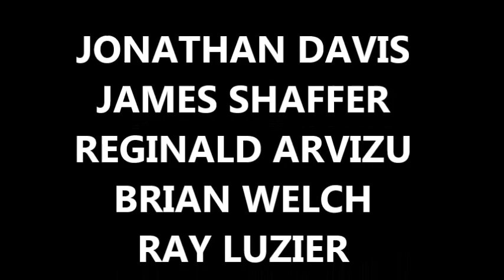Korn - Rotting In Vain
Korn - Rotting In Vain (Korn fan video - Cujo)